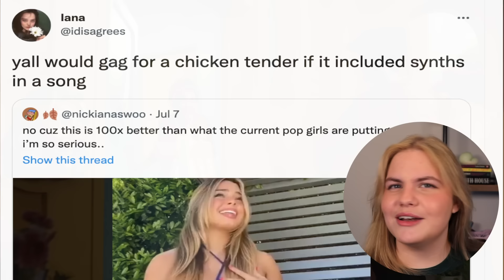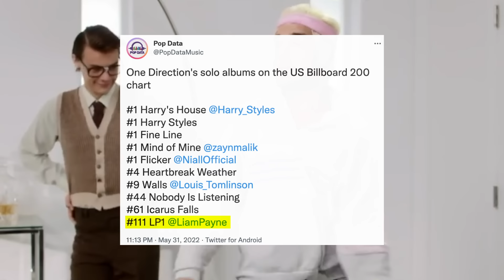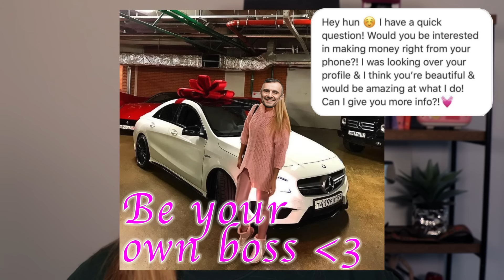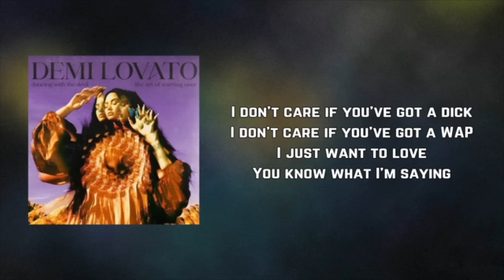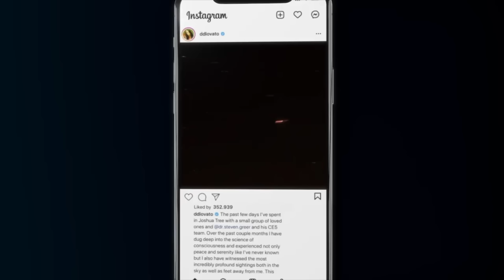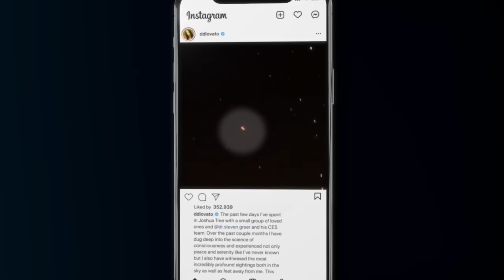Exploring Celebrity Flop Eras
Save 33% on your first Native Plastic-Free Deodorant Pack - normally $39, you'll get it for $26! and use my code CASEY :) Thanks again to Native for sponsoring today's video!

It's definitely been a minute. sorry for how long it's been since my last upload, there was an update in the community tab if ur curious (got sick lol) but I'm all good now and happy to be back :)) While I was gone though I missed out on the absolute CHAOS that was Liam Payne (ex-one direction member) showing up on Logan Paul's (of all people like seriously HUH??) podcast Impaulsive and the fallout from it all that caused a tik tok trend of all things. That alone was just an insane whirlwind of weird moments but it got me thinking about celebrity flop eras in general. While they're usually seen as a low point in a celebrity's career, lately I've started to think that there's a bit of a silver lining when it comes to flopping, and that's the entertaining chaos that seems to always come along with it.

Whether it's a (surprisingly catchy) song for a Just Eat ad by Katy Perry, Demi Lovato's show about alien hunting?? or Liam Payne offering to fight.. anyone at this point i guess? There's literally no stone unturned when it comes to the weird things that celebrities get up to during their flop eras so I thought it'd be fun to explore! Today we'll be looking into Katy Perry, Liam Payne, Demi Lovato and Jesy Nelson who I think have definitely had the most "eventful" flop eras as of recent but if there are any other flop eras that come to mind as an especially entertaining time in pop culture, share it in the comments so I can check it out!

You can also turn on post notifications if you want to be notified every time I upload but otherwise really hope you guys enjoy and I'll see you in the commENTSSSS BYE :))

//Socials~*~*~*

//Editing